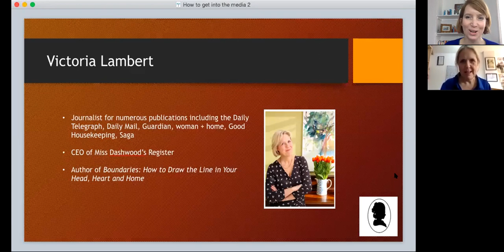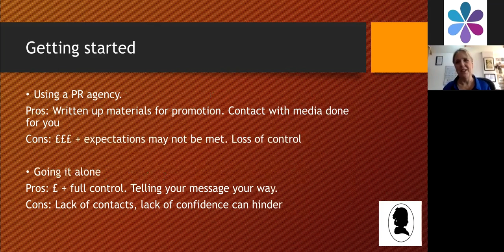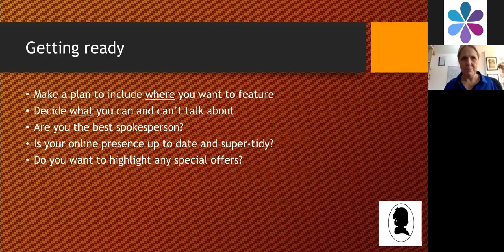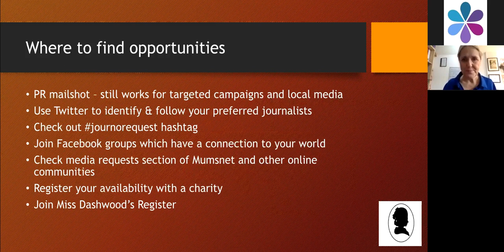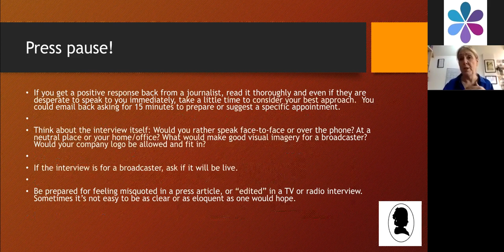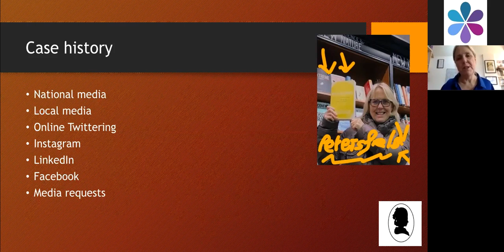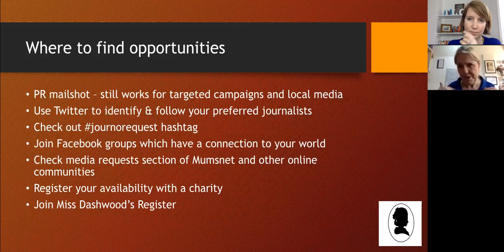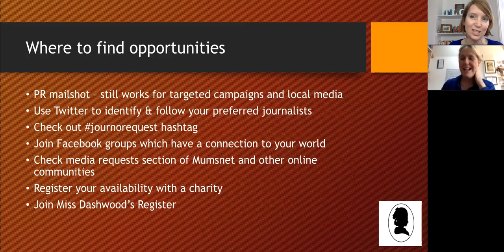Live webinar recording: How to get in the media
Watch this free PR webinar with award-winning journalist Victoria Lambert to learn:

How to choose between employing a PR or acting as your own media representative
What practical material you need to prepare before you approach the media
What questions to ask yourself
Where to find free or low-cost opportunities
What to consider before you work on a story with a journalist
When to press pause
How to make the most of the interview process
Common PR worries
How to maximise the experience
PR social media tips
Case histories including Victoria’s own experience on the other side of the table as interviewee